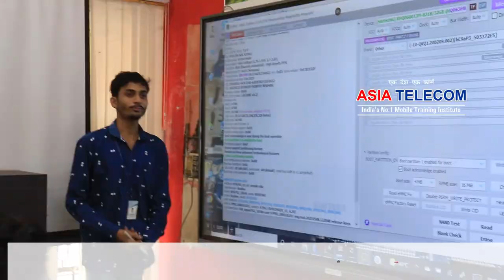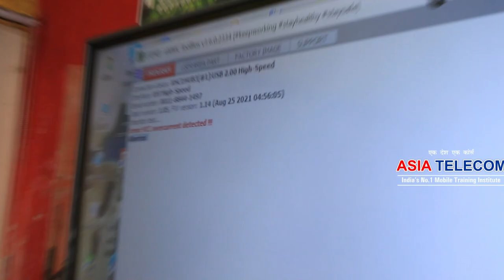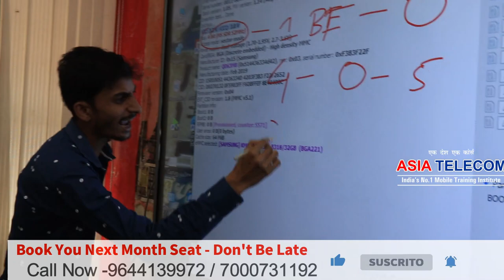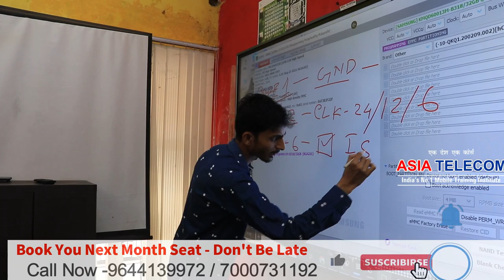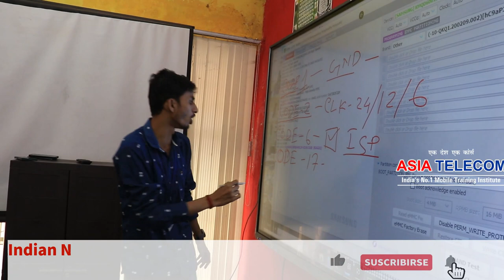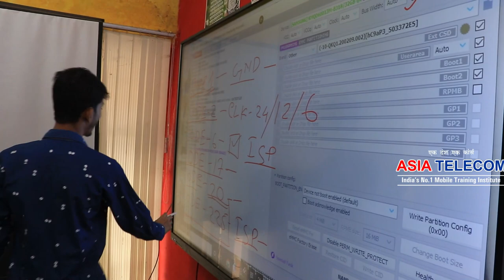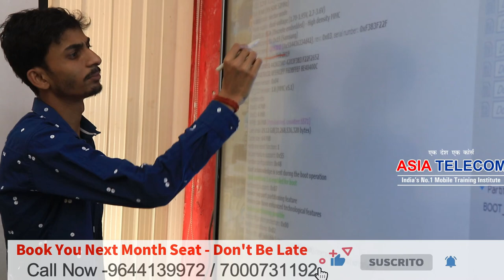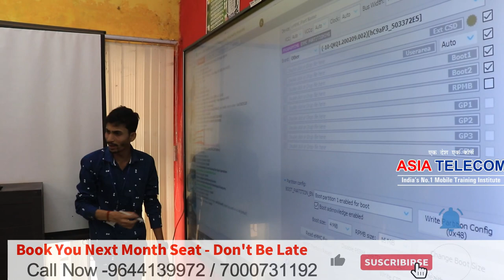UFI / UFS TRAINING 😎 - इस वीडियो को नहीं देखा तो गलती 😰करोगे - Free Content 📱🆓💯